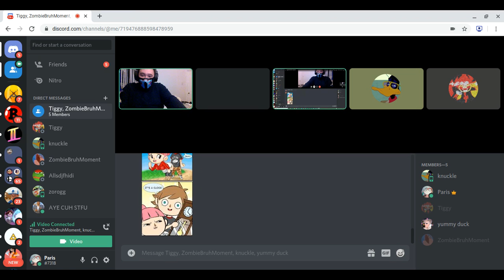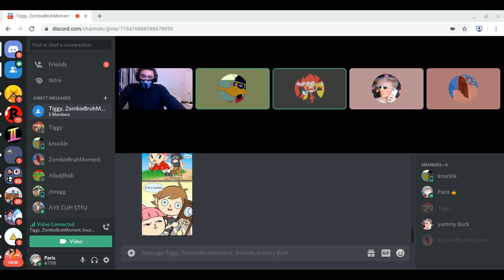discord in a nutshell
lol ANIME